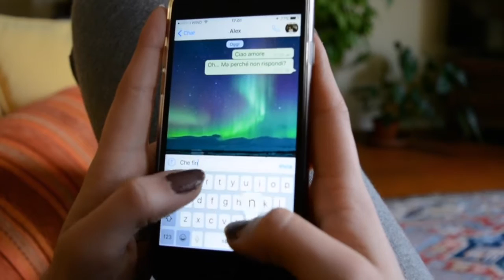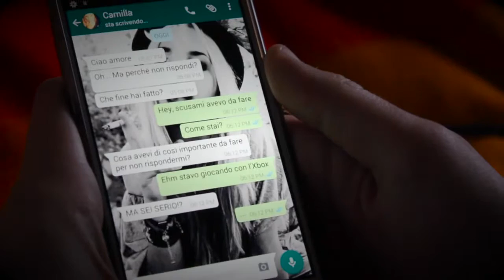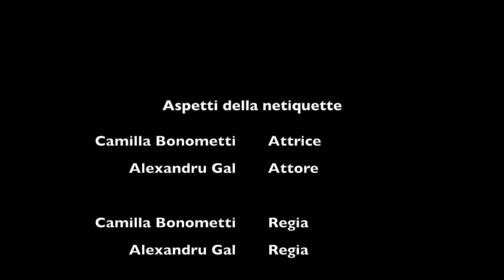Aspetti della netiquette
Video montato da Camilla Bonometti per un progetto scolastico con lo scopo di imparare a creare video. Classe 4AG, A.S. 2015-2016, ITIS Perlasca - Vobarno. Le riprese sono state effettuate anche da Alexandru Gal